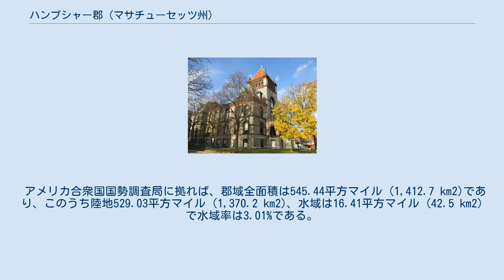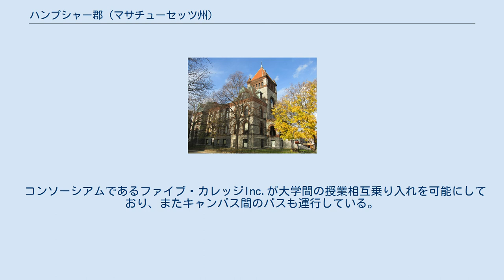ハンプシャー郡 (マサチューセッツ州)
ハンプシャー郡（英: Hampshire County）は、アメリカ合衆国マサチューセッツ州の西部に位置する郡である。
2010年国勢調査での人口は158,080人であり、2000年の152,251 人から3.8%増加した。
ハンプシャー郡の郡政府と郡庁所在地は1998年に廃止された。
それまでの郡庁所在地はノーサンプトン市（人口28,549人）であり、同郡で人口最大の自治体はアマースト町（人口37,819人）である。
 ハンプシャー郡はスプリングフィールド大都市圏に属している。
 ハンプシャー郡は1662年に、それまで編成されていなかった領域に設立され、当時はマサチューセッツ湾植民地西部の全体を含んでいた。
当初からあった町はスプリングフィールド、ノーサンプトン、ハドリーがあった。
当初の郡域には現在のハンプデン郡、フランクリン郡、バークシャー郡の全体と、ウースター郡の小部分が含まれていた。
1683年までにスプリングフィールドの南に、ウェストフィールド（現在はサウスウィック）、サフィールド、エンフィールドの3つの町が設立された。
これらの町はその一部または全体が現在のコネチカット州に入っており、コネチカット植民地とマサチューセッツ湾植民地の間に境界紛争が持ち上がった。
 1731年、ウースター郡が立ち上げられ、その領域には1718年にハンプシャー郡の一部として設立されたブルックフィールドの町が含まれていた。
1742年、ウェスタン（現在のウォーレン）が設立され、ウースター郡に付加されたので、ハンプシャー郡の領域が減った。
さらに1749年、エンフィールド、サマーズ（1734年にエンフィールドから分離）、サフィールドの町が一方的にコネチカット植民地に入れられ、ハンプシャー郡の領域が減ることになった。
1761年、ハンプシャー郡の西部からバークシャー郡が設立された。
1811年には北部からフランクリン郡が、翌1812年には南部からハンプデン郡が分離設立された。
 ハンプシャー郡は郡政府を廃止し、歴史上の地域としてのみ存在する州内8郡の1つである。
元の郡政府の機能は1999年に州機関に引き継がれた。
保安官など特別の任務を持った役職者は地元の選挙で選ばれ、郡内で任務を遂行している。
15の町から選ばれた委員で構成されるハンプシャー行政委員会が多くの地域サービスを実行するが、郡政委員会などの組織は無い。
ハンプデン郡と共にパイオニア・バレー企画委員会と呼ばれる組織の中にある。
 ハンプシャー郡はパイオニア・バレーの中央部にあり、ハートフォード・スプリングフィールド「知識回廊」の北端にある。
 ハンプシャー郡はその周辺をマサチューセッツ州の郡に囲まれていることでは唯一の郡である。
他の郡は全て少なくとも一つの他州に接するか、あるいは大洋に面している。
 村は町の中に挙げているが、町とは別の法人化された存在ではない。
 郡内には「ファイブ・カレッジ」があることで知られている。
マサチューセッツ大学の旗艦キャンパスと、著名な私立カレッジ4校がある。
 コンソーシアムであるファイブ・カレッジInc.が大学間の授業相互乗り入れを可能にしており、またキャンパス間のバスも運行している。